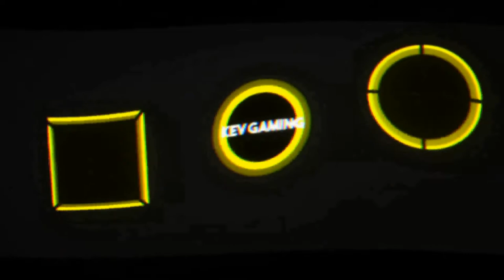Let's Play Pokémon Let's Go Pikachu #10 Bills missglücktes Experiment